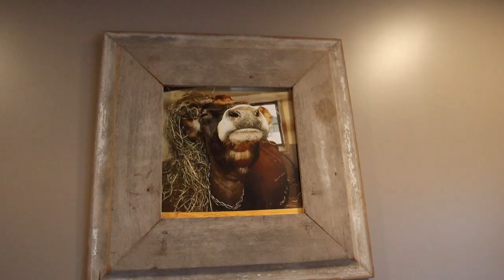Foodie Vlog: Union Straw Foxboro, MA -- Britt & Ryan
Britt and her boyfriend Ryan are huge foodies! They fully enjoy vlogging about incredible food spots.

Recently they ventured into Patriots nation --Foxboro Massachusetts and tried many fantastic dishes at Union Straw! Britt & Ryan also got to explore the restaurants rustic vibe, get behind the scenes in the kitchen, and even had the opportunity to chat with executive head Chef: Dan Lane!

This is a MUST WATCH if you enjoy food as much as they do.

Thanks for tuning in and be sure to visit Union Straw in Foxboro MA and for your at home cooking you can purchase your own --Chef Dan Lane Spices-- to cook like a chef at home! See his instagram @chef.dane_lane_ for details!